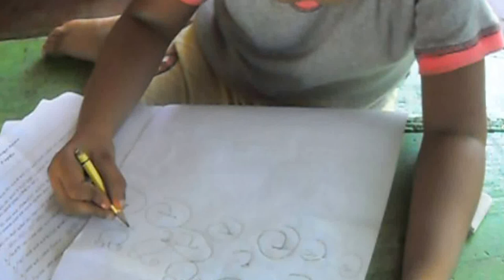I Am Moms Pumpkin Little Boy I Love Puppies